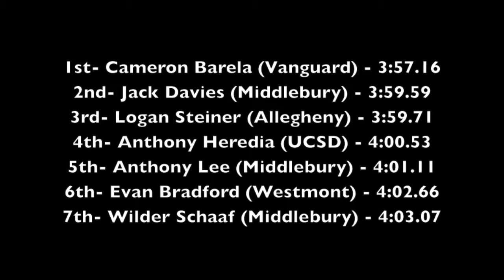PLNU Scoring Meet 2013 - Men's 1500m (H1)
UCSD Track 2013 - PLNU Scoring 2013